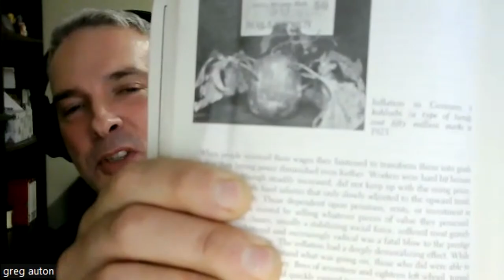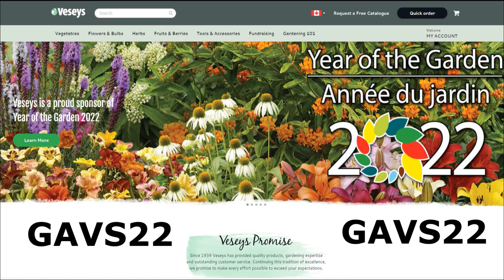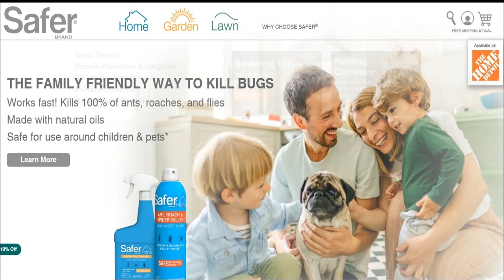MGP 127: Talking Food Prices with Janet Music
In this episode I talk to Janet Music about Canada's Food Price Report for 2022. Janet is the Research Programmer for the Agri-Food Analytics Lab at Dalhousie University, and has been involved in 5 editions of Canada’s Food Price Report.

Janet Music is a PhD student in the social anthropology department at Dalhousie. Her research involves assessing the community impact of small-scale food processing.

Want 10% of on a pruning saw or an axe or a knife?